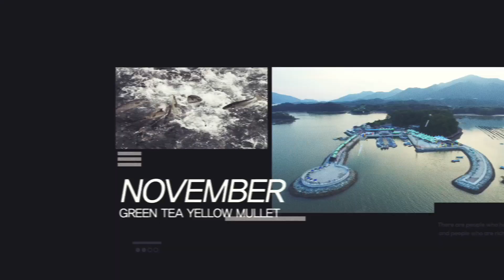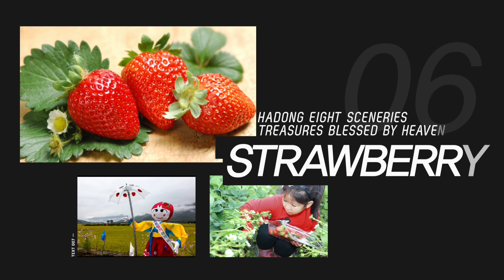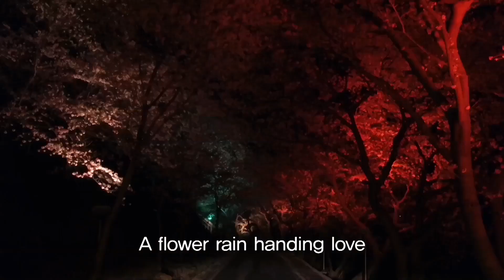HaDong County, Korea_tourism video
This is an introductory video of HaDong County of South Korea